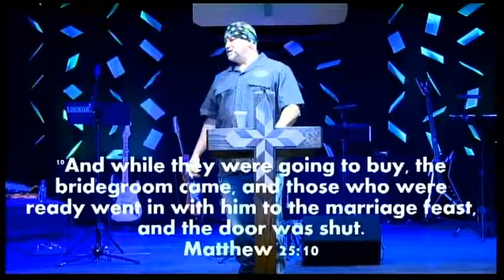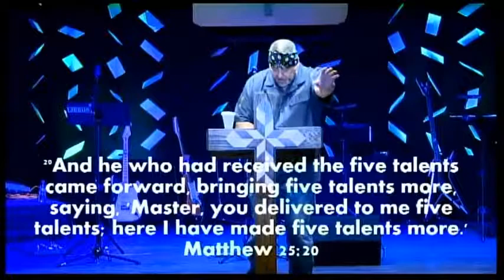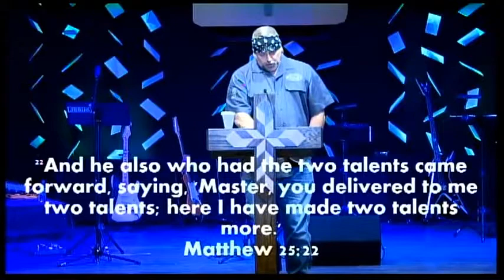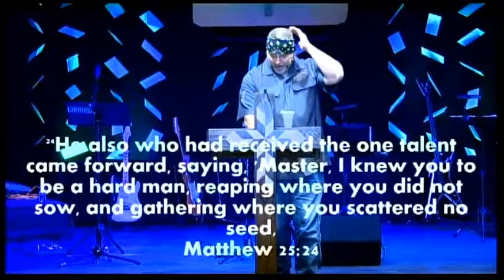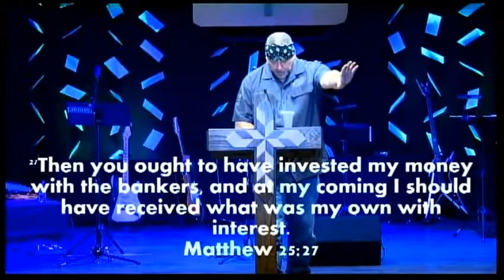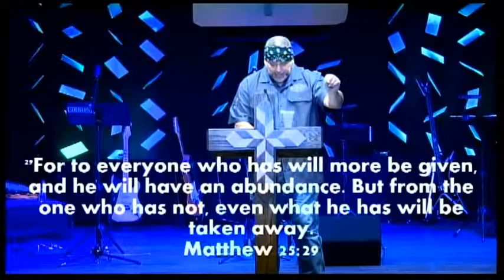New Beginnings. New Joy, Part 6 ~ February 8, 2015